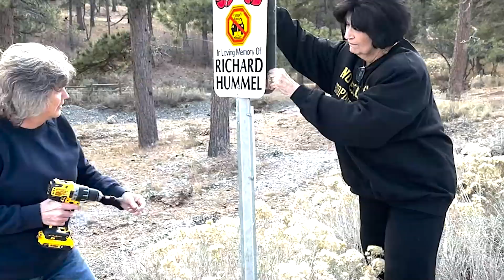Noticias Principales: Policía de Las Vegas dice que joven mató a su papá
La madre de Issac Velásquez dijo que su hijo le disparó en su casa tras una discusión.